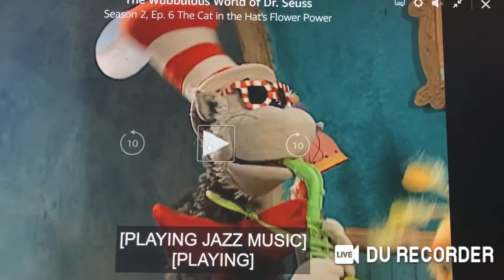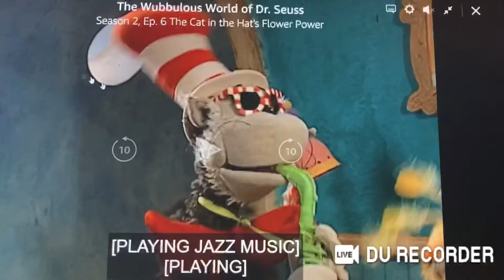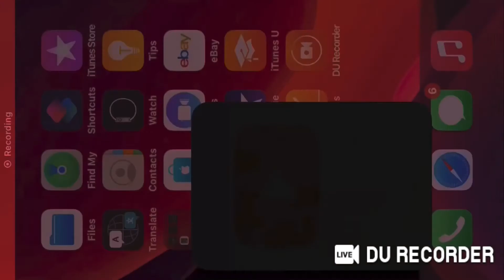Cat in the Hat Playing to Santa Claus Coming to Town on his Saxophone for Olsen Twins